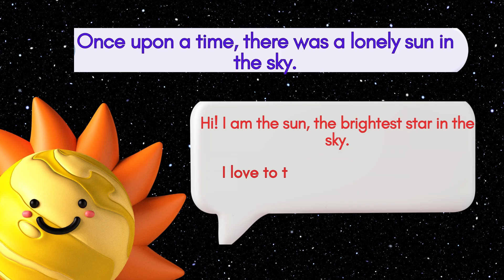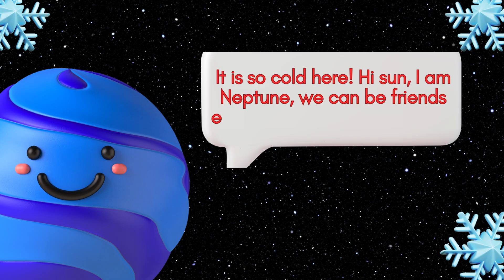Friends in the Sky | Learn About the Sun, Moon, Stars & Clouds for Kids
Join us at Atharv Vedha Academics (Fun Learning) - Home School as we explore our wonderful friends in the sky! Kids will love learning about the Sun, Moon, stars, and clouds, discovering what makes each one special. Perfect for preschool and early learners, this video introduces fun facts about these "sky friends" through easy-to-understand explanations, engaging visuals, and a friendly tone.

Let’s go on a sky adventure together and learn all about the magic above!